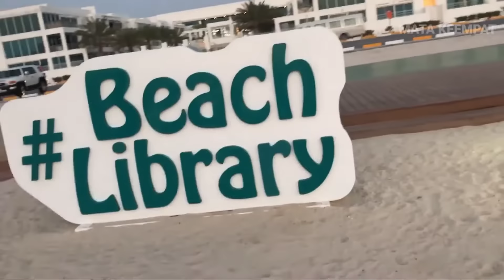Fakta Dubai Yang Jarang Orang Ketahui,Bagaimana cara hidup Dan apa Saja Yang Ada Di Pantai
Dubai memang terkenal sebagai kota yang penuh dengan inovasi yang luar biasa serta megah. Setelah membangun gedung pencakar langit, Hotel Burj Al Arab dan Sirkuit Yas Marina, Dubai masih akan terus mengembangkan tempat atau bangun futuristik di penjuru kotanya. Dubai adalah satu dari tujuh kota terpadat di Uni Emirat Arab (UEA).
Dubai terletak di sepanjang pantai selatan Teluk Persia di Jazirah Arab. Banyak rumor mengatakan Dubai adalah kota metropolitan yang mewah. Kota ini terkenal bergelimang harta. Seperti banyak kota di Timur Tengah, Dubai adalah salah kota yang cukup gersang dan panas. Namun hal ini tak menyurutkan para wisatawan untuk berkunjung ke kota gemerlap ini.